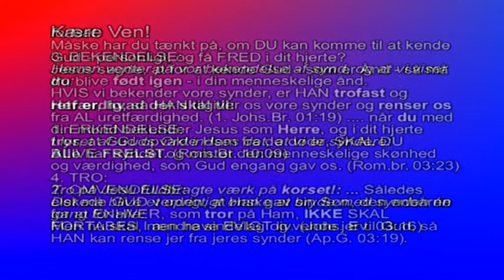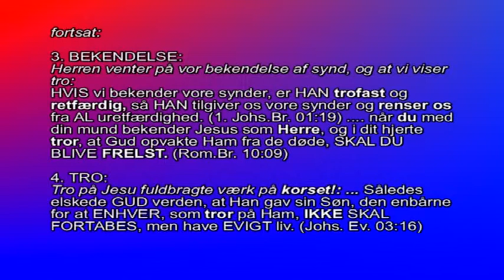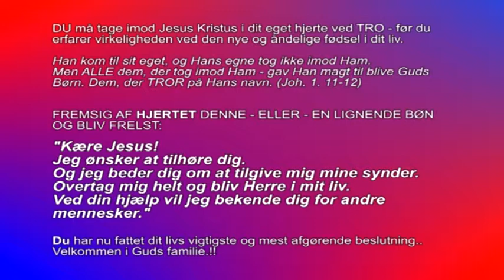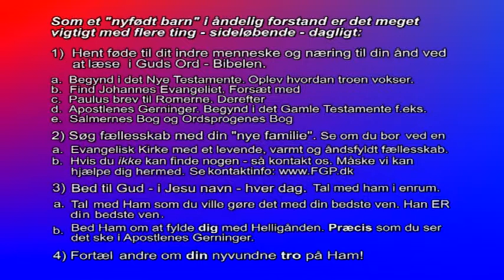Pastor Allan Kragelund Hansen taler i Frelsens Hær, Rønne Korps Vol I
Dejligt møde i FrelsensHær Rønne. Medvirkende Kaptajner Benny og Lisbeth Mikkelsen med sang. Niels Peter Finne med sang og, han deler hvad han har på hjertet... Prædikant Allan og hans kone Inge-Lise Kragelund Hansen med sang og Allan deler meget kort, hvad han har på hjertet...